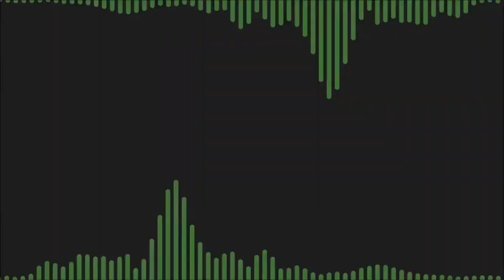FREEFIRE NEW DRAGON GATE EVENT, HOW TO COMPLETE DRAGONS GATE EVENT HOW TO GET DRAGON GANGSTER BUNDLE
Dragon Gate Event/Free Fire New Event/Dragon Gate Free Fire New Event/New Event Free Fire

Free fire new event/new event free fire/today new event/FF new event

Dragon Gate Free Fire
Dragon Gate Event
Dragon Gate In Free Fire
Dragon Gate New Event
Free Fire

3 JUNE Free Fire New Event | Today New Event Free Fire | FF New Event | FF New Event Today

free fire new Upcoming elite pass
free fire new event today in gujarati
free fire new event today in marathi
free fire new event today in english
new event free fire helping gamer
ff new event gujarati
ff new event top up
ff new event today in teemote
ff new event tomorrow
ff new event today quiz